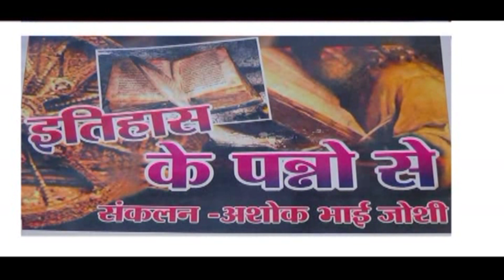ITHAS KE PANNO ME 26 DEC